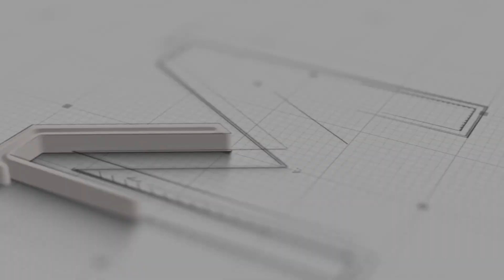CHRIS DURKIN ► Best Skills, Goals & Assists (HD) 2022_23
🎥 Football Highlights
👤 Player: Christopher James Durkin
►Dob: Feb 08, 2000
►Height: 182 CM
►Position: Midfielder